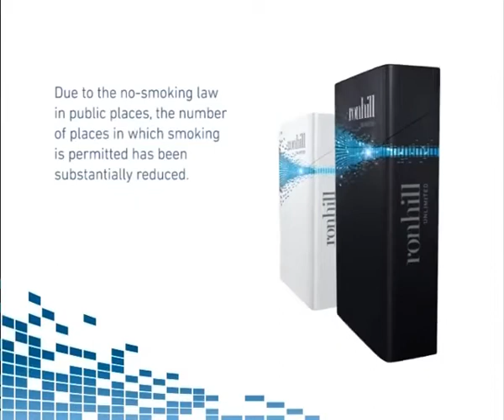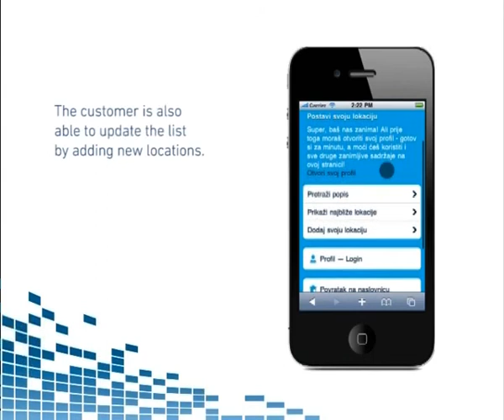Ronhill Cigarette Package QR Code